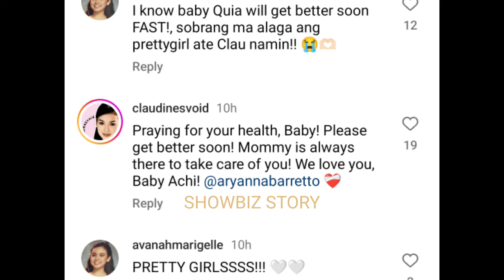GANITO si CLAUDINE BARRETTO sa mga Anak nya!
Nakakatuwa ganito kaalaga si Claudine Barretto sa kanyang mga anak.